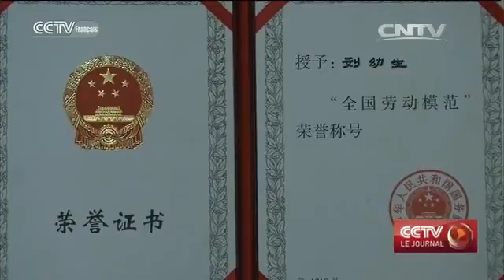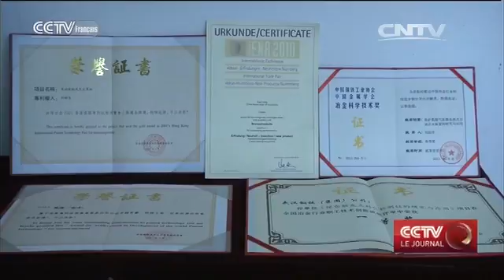Innovation et expérience font bon ménage